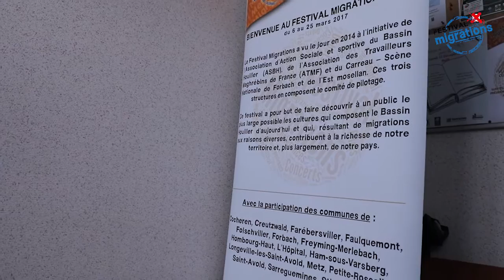22 mars 2017 - Festival Migrations - Stiring-Wendel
Projection du film "Bienvenus" suivie d'un débat animé par Dominique Guiber, président de l'Association Européenne pour la Défense des Droits de l'Homme.